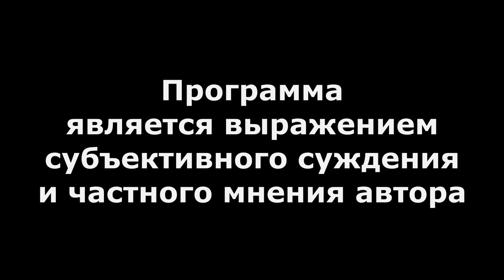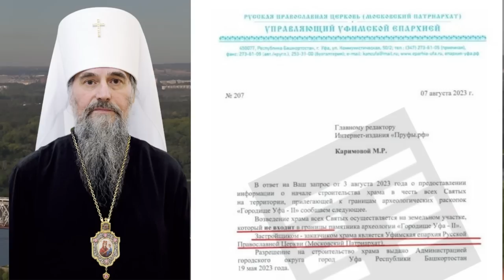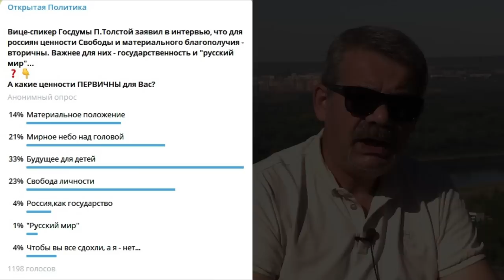"Скандал в неблагородном семействе..." "Открытая Политика". Выпуск - 520. 12.08.23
Хронометраж выпуска:
00:18 - Башкирия - убывает...;
01:42 - Бензин! Ты откуда?!;
02:43 - Уголовные дела мэрии;
05:45 - Скандал в неблагородном семействе?;
08:44 - Религиозные коллизии;
11:13 - Хабиров обманул с расселением;
12:42 - Энерго - сервисная афера?;
16:15 - Ужасы нашего городка;
20:17 - Что для Вас важнее?;
22:15 - Анонс стрима;